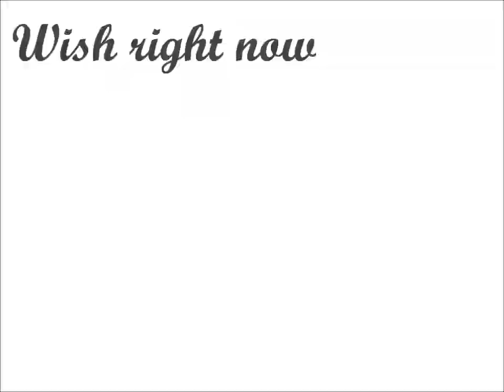[ ᴀ ɪ ʀ ᴘ ʟ ᴀ ɴ ᴇ s ]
*~*~*HD is a must!!*~*~*
Thanks again YouTube for giving me the worst thumbnails possible -_-
Ugh this took forever to make. I know I uploaded the preview like. months ago so sorry about that. I just got lazy. and my laptop charger broke (it's fixed now!). and Windows Movie Maker is a piece of crap lol. This did not turn out how I wanted it to, but whatever haha. Oh hey. my birthdays tomorrow. sweetness. Hope you liked the video!! :)

Song: "Airplanes" by B.o.B ft. Hayley Williams